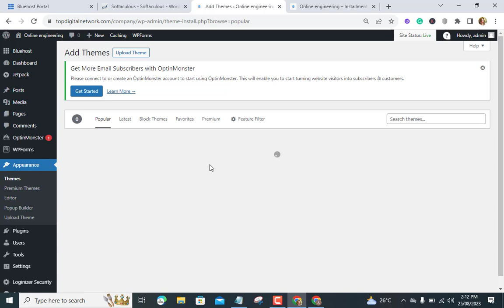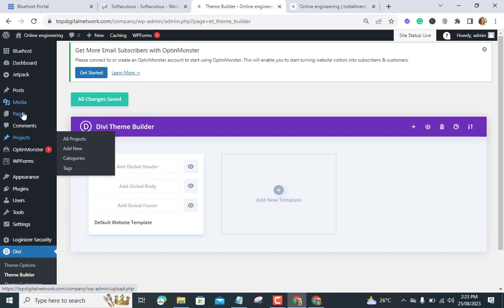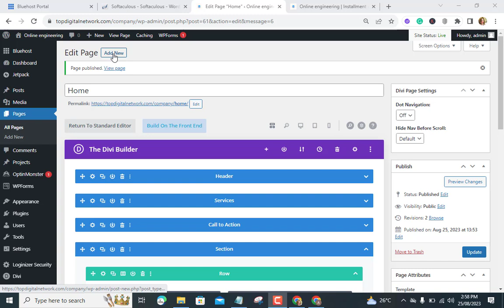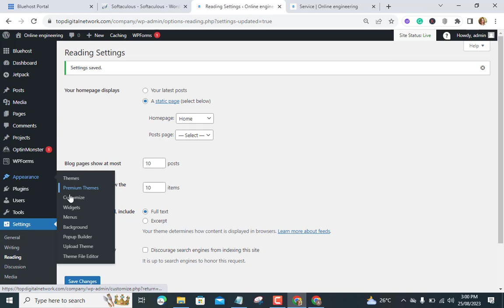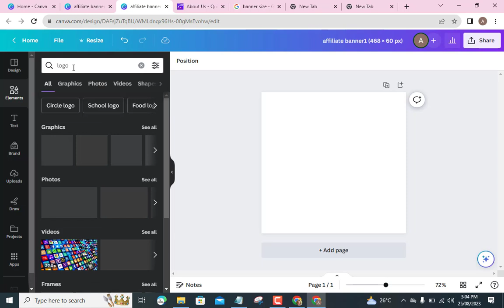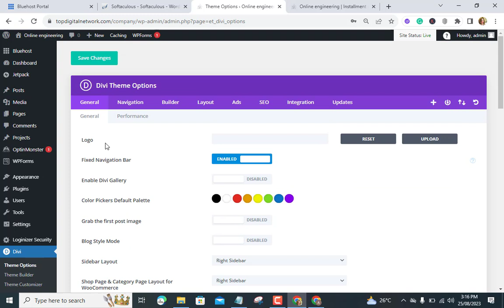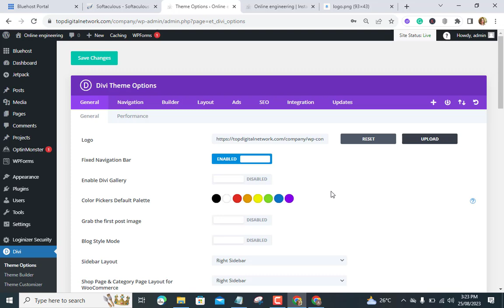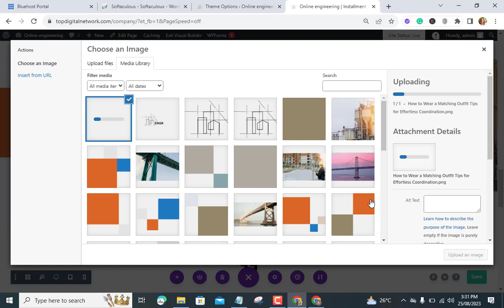20-Minute Challenge: Build a Construction Company Using Divi Theme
Discover the ultimate 20-minute Challenge that will revolutionize your construction company! In this video, we dive deep into the power of the Divi Theme and how it can transform your business landscape within minutes. From enhancing your website's aesthetics to optimizing user experience, this challenge is a game-changer. Join us as we uncover the secrets to construction success with Divi Theme. 🔥

We appreciate you taking the time to watch this detailed walkthrough. We hope you will share it with your social networks. This way, other interested users can benefit from it as well.